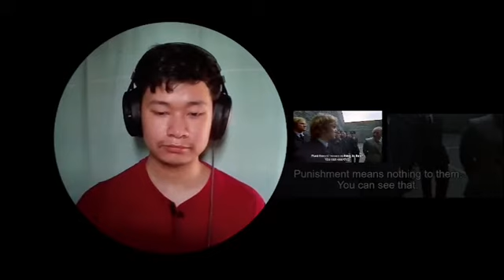A Clockwork Orange (1971) Uncensored FIRST TIME WATCHING MOVIE REACTION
Oh My!
A Clockwork Orange (1971) MOVIE | FIRST TIME REACTION